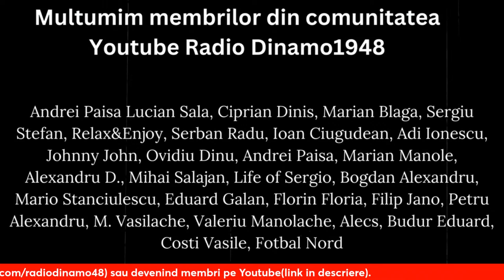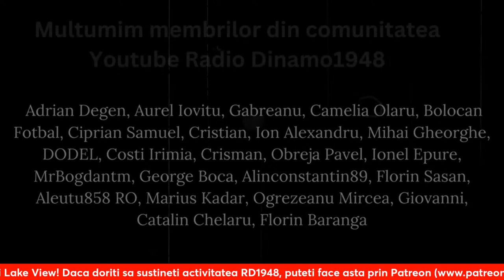04.04.2024 -Vocea Tribunei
Astazi ascultam opinia voastra despre situatia din club!